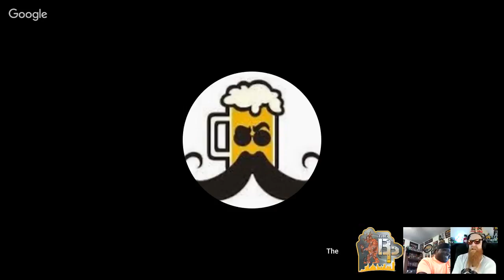Rod J BeerVentures | Beer Flow After Show For Real This Time